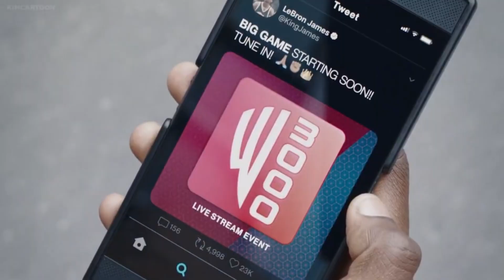What's Cooking on Rabbidsmaster in 2023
Alright, folks! I had a pretty big year, I wanna thank you all for sticking with me all year long and I can't wait what I cook up in 2023, for now, I'll be taking a hiatus from video making cause of the big move. See yall next year!